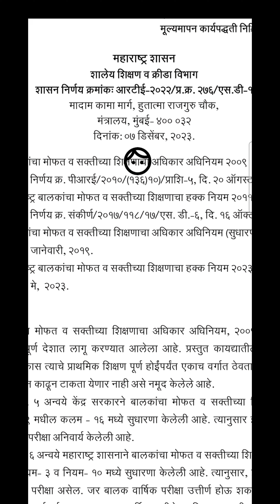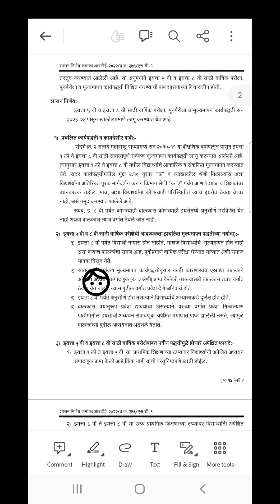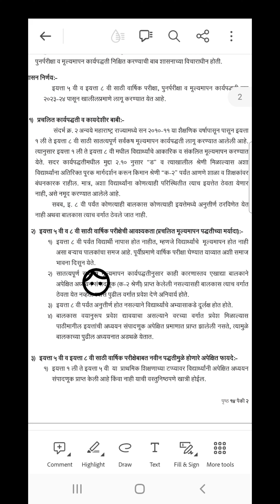👆सन 2023-24 पासून इयत्ता 5वी व इयत्ता 8वी साठी नवीन सुधारीत मूल्यमापन पद्धती.